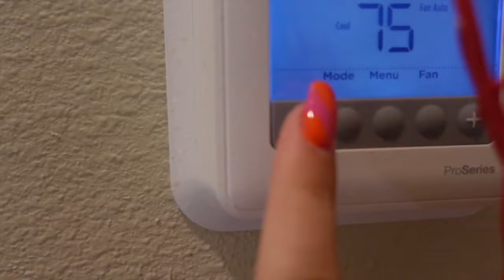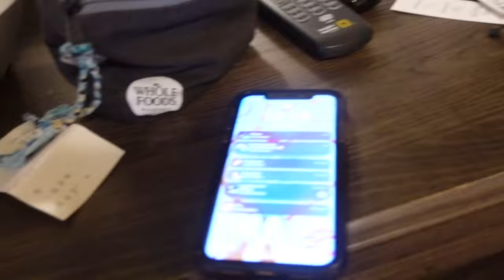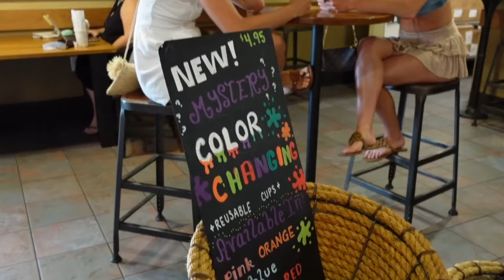GIRLS TRIP VLOG: cocoa beach, fl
Girls trip to Cocoa Beach, Florida to celebrate my friend Gianna's birthday:) Mini roadtrip to our airbnb which was a cute pink house, getting the cops called on us, taking lots of pics, going out to dinner, getting drinks, playing for the girls, and more beach time ☺️